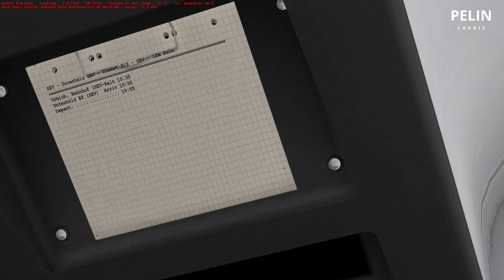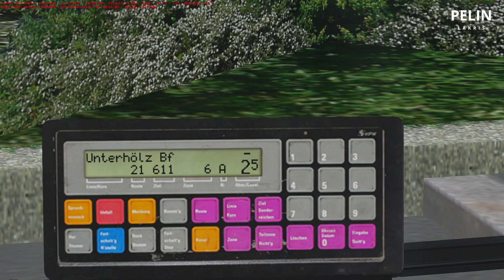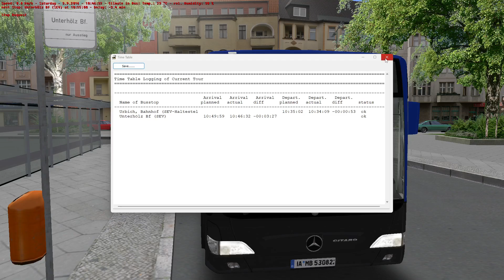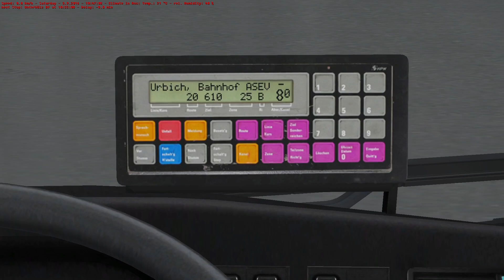Letsplay 314 | OMSI 2 | 1L1M | mapa: Lankreis | Náhradní doprava za vlakotramvaj!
Zdravím Vás z tábora, kde dělám vedoucího - dnes pojedeme takovou speciálku a vystřídáme několik typů silnic. Specialitka z této mapy bude až příště.

Popisek bude doplněn